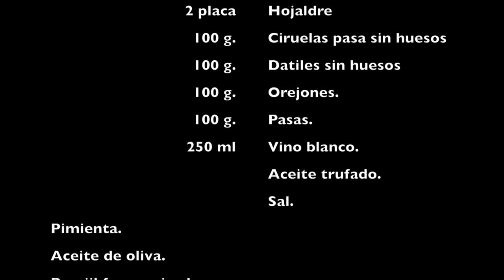Hojaldre de solomillo de cerdo con frutos secos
Vídeo sobre: Hojaldre de solomillo de cerdo con frutos secos del blog